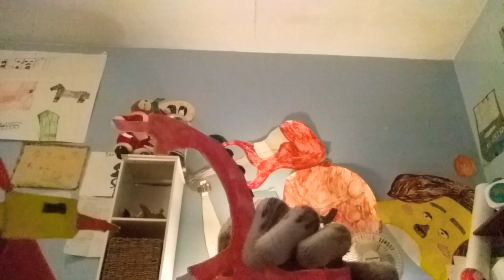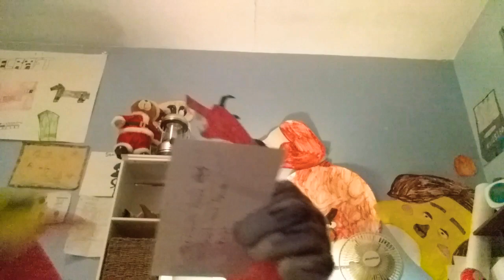Mythical Creatures Movie S1 Episode 19: The House Payment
Spikezilla is prepared for Mr. Phoenix this time. (What part was your favorite?)